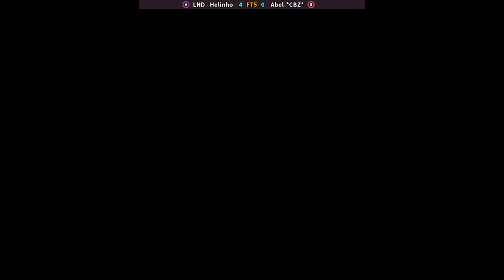KOF 98 - LND - Helinho FT5 Abel-*CBZ* | 🇧🇷🇦🇷 Fightcade2